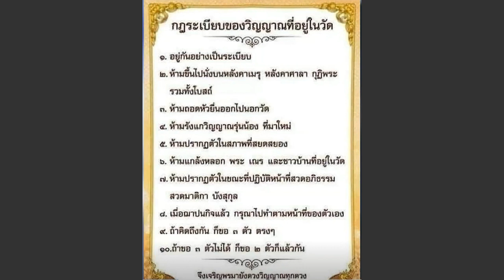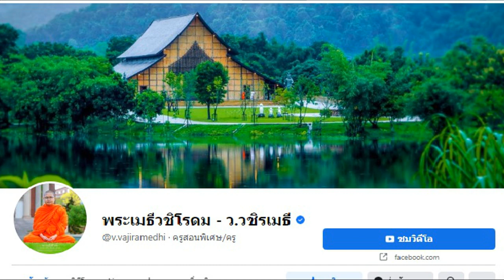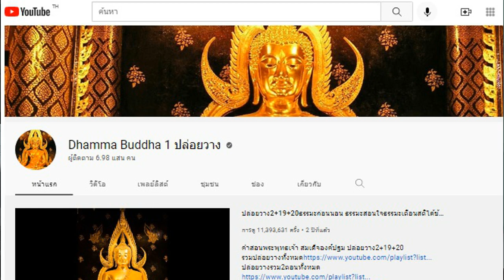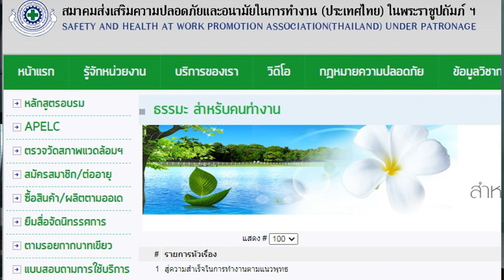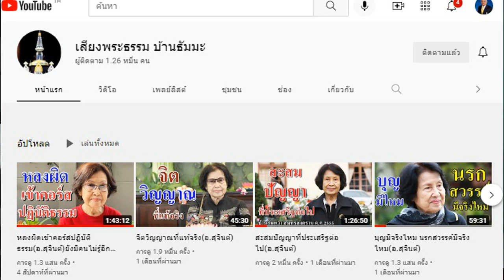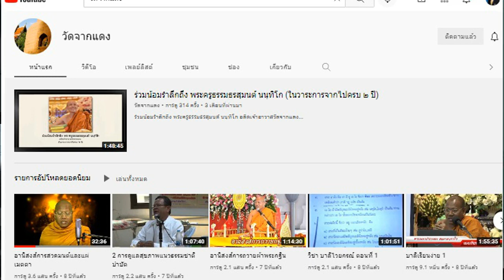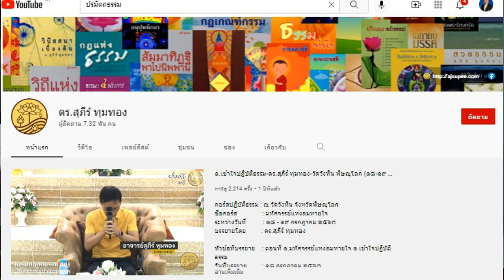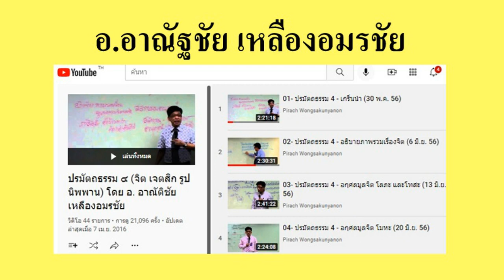ลายแทงขุมทองมหาสมบัติ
พล.ต.ดร.อนุชาติ บุนนาค นำเสนอ แหล่งค้นคว้าเพื่อสร้างองค์ความรู้ทางด้านพุทธศาสนา ทั้งในระดับโลกียะ ระดับกลาง และระดับโลกุตระ
เนื้อหาที่เกี่ยวข้อง :
การตลาดอลัชชี
ชายชราว่าอดีต:อยากรู้การเมืองต้องถามพระ อยากรู้ธรรมะต้องถามโยม
ศึกอลัชชีผจญเดียรถีย์สะท้านโลกันตร์
พระมหาไพรวัลย์ ในมุมมองปรมัตถธรรม
พระมหาไพรวัลย์ ในมุมมองปรมัตถธรรม ตอนที่ ๒ ที่มาของโทสะจริต
พระมหาไพรวัลย์ ในมุมมองปรมัตถธรรม ตอนที่ ๓ ช่องทางรับอารมณ์
พบเจอสิ่งไม่ดี เพราะรับวิบากชั่วน่ะสิ
ตายเพราะประมาท อย่าพาดพิงพระสยามฯ
นำอาตี๋มาชี้ธรรม ตอนที่ ๑ ผัสสะเจตสิก